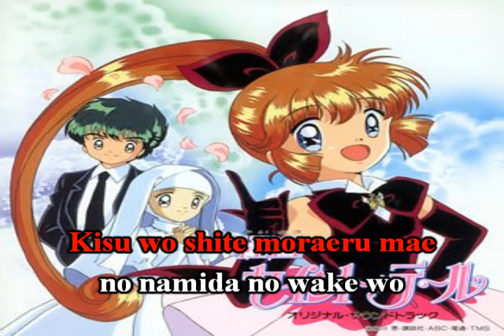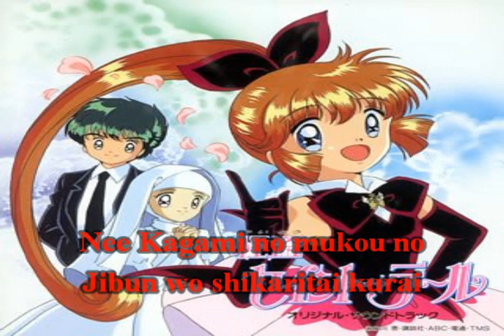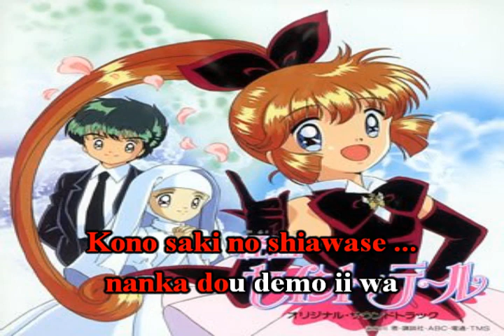[KARAOKE] Junshin - Kaitou Saint Tail | Shoko Inoue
Song: Junshin
Nguyên xướng: Shoko Inoue
OST Kaitou Saint Tail
Hé lu các bạn, cảm nhận của các bạn thế nào về bản kara này, hãy cho Kami biết ở dưới cmt nhé! Thanks so much :33